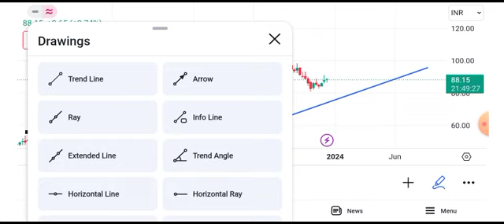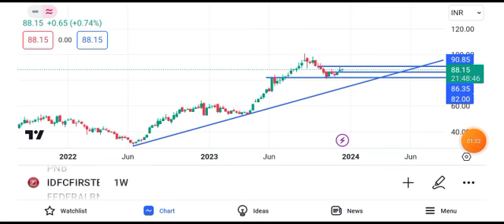idfc first bank share price target tomorrow || idfc first bank share long term target